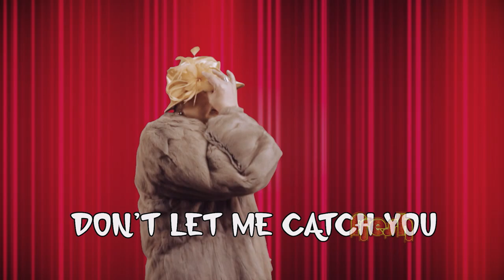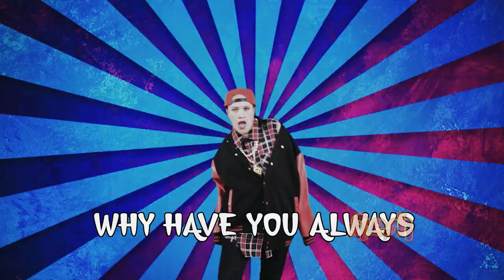Fresh Housewives of South Auckland Ep 5 - Epic Rap Battle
Harmony brings the cafe to her home and invites Lei & Madonna over for a cup of not so complicated coffee, talking love and life until Lei pushes Harmony's buttons and they face off in the most epic rap battle of the season!